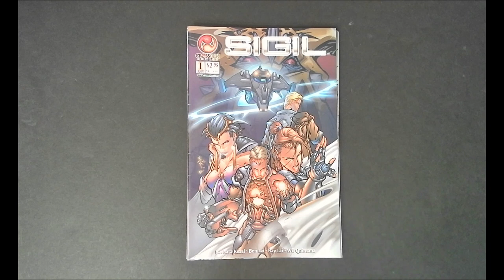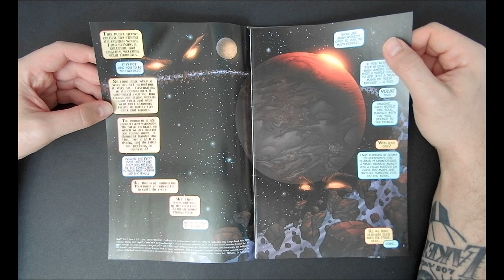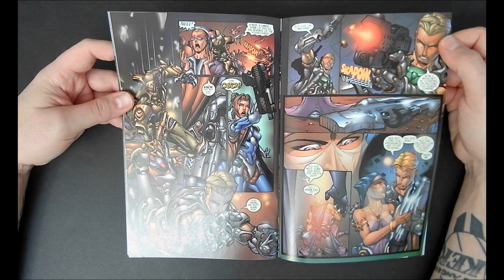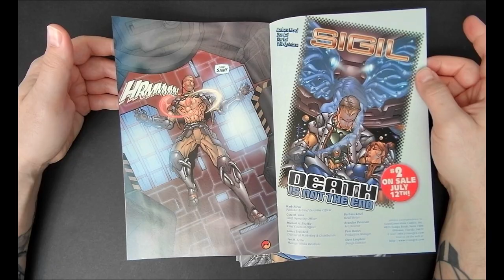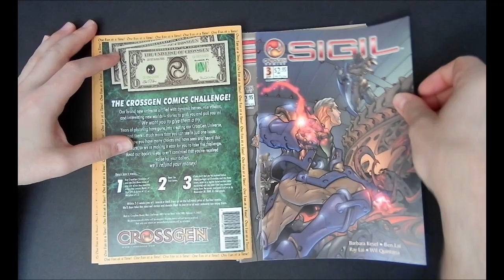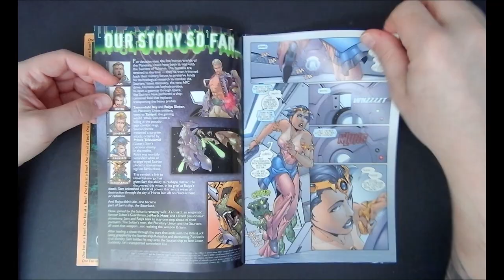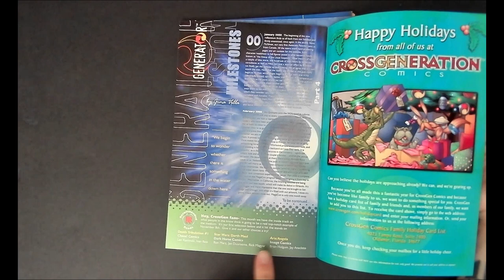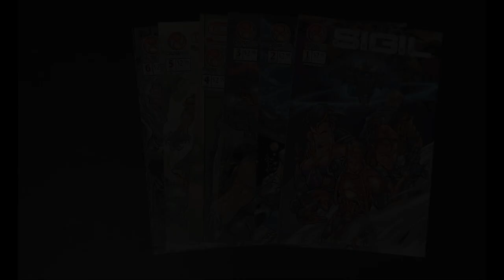SIGIL | CrossGen's Space Odyssey & One Of It's Most Important Titles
In today's episode, Sigil #1-6 by Barbara Kesel and Ben & Ray Lai is put under the microscope!

Samandahl Rey was a loner, a wandering ex-soldier whose sense of responsibility extended only to himself and to his friend, Roiya until the Sigil was forced upon him, a brand of vast power that changed his destiny forever. The entire Planetary Union is depending on Sam to free its citizens from the tyranny of the vile, lizardlike Saurian race.